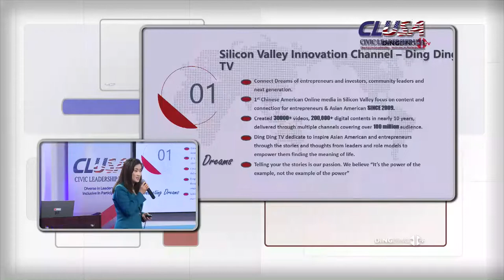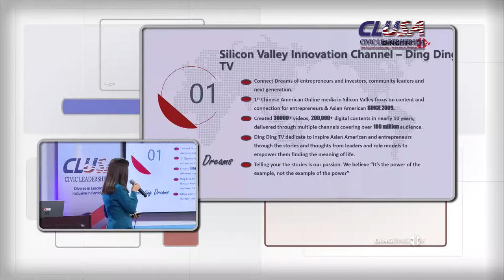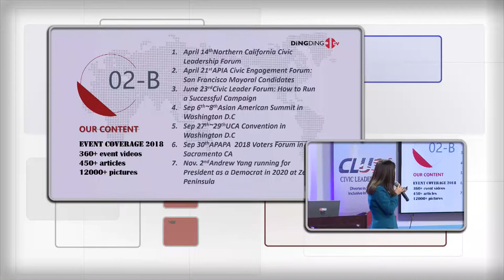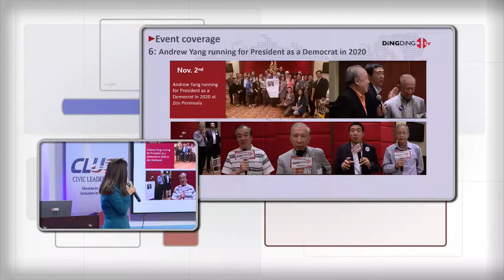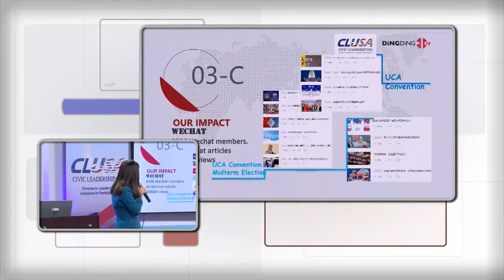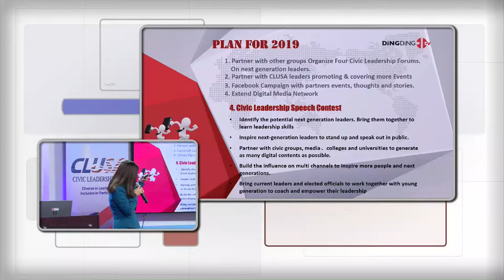CLUSA Leadership Retreat 2018 - Diana Ding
Ding Ding TV's Founder Diana Ding recapped some of Ding Ding TV's accomplishments throughout 2018, as well as mentioned a few of the plans and goals for Ding Ding TV in 2019. One of the main goals is expanding the current digital network in order to reach and collaborate with more organizations to promote their events and vision to a larger audience. In 2018, Ding Ding TV hosted four Civic Leadership Forums. This year we also plan to host four Civic Leadership Forums, as well as partner with Civic Leadership USA and other organizations to promote and cover more events.